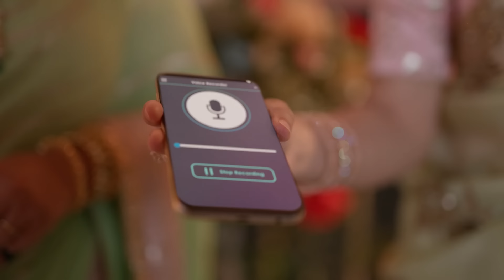Mandira की चाल | Pyaar Ka Pehla Adhyaya Shiv Shakti | Full Ep 174 | Zee TV | 28 Dec 2023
Show Name : Pyaar Ka Pehla Adhyaya Shiv Shakti
Producer/Star Cast : Nikki Sharma,Arjun Bijlani,
Episode No : 174

Shiv tries to talk to Shakti in person, but Padma suggests they go to the attic. He reveals about his son Kartik and killing Kartik's mother. Shiv and Shakti remain unaware of Mandira's ploy.